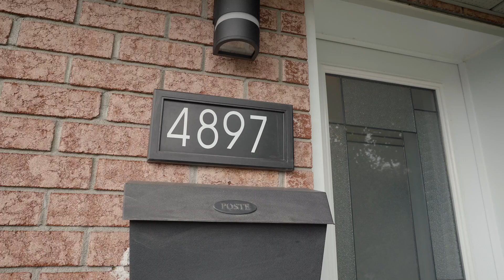4897 rue Joseph Payette, Longueuil (Saint-Hubert), QC, - Maison à vendre St-Hubert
Magnifique propriété de 4 chambres sur un beau terrain d'un peu plus de 5000 pi2. Localisé tout près des différents axes routiers importants tel que la 112, la 116 et la 30.

Deux salles de bains complètement rénové au goût du jour